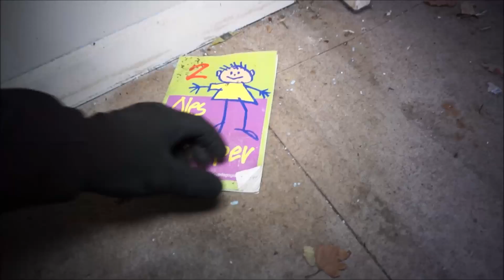Abandoned Family Home *WARNING* FOUND DEAD ANIMAL AND KIDS BOOKS